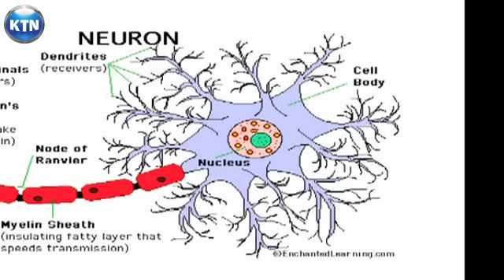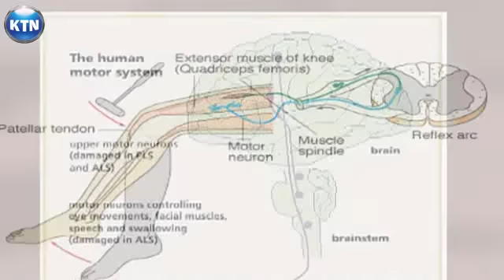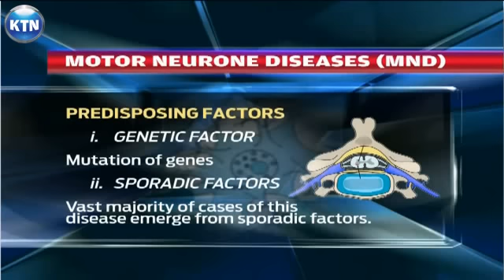Healthy you : motor-neuron disease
ktnkenya.tv
Last week, we brought to you the story of Fredrick Washika, a husband, and a father of two, who is suffering from motor-neuron disease; the family's plight, and how their lives had to change, following the ailment of their bread winner. KTN's Malaa Kivila now takes us through the depths of this disease.